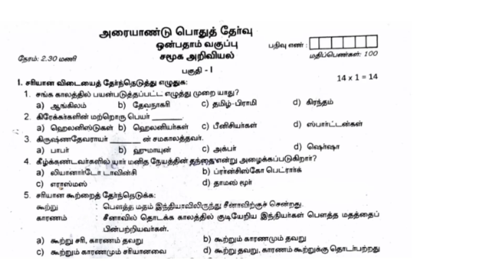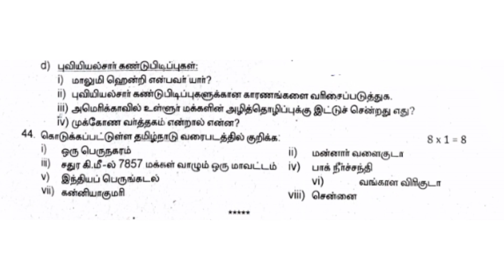9th social science half yearly exam question paper in tamil medium||smile only